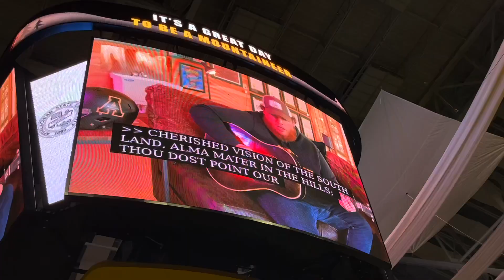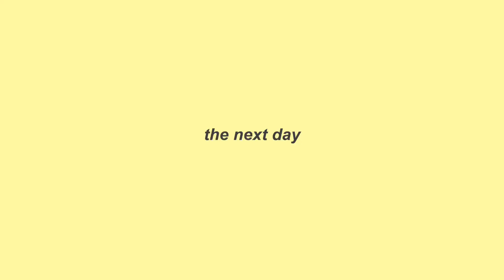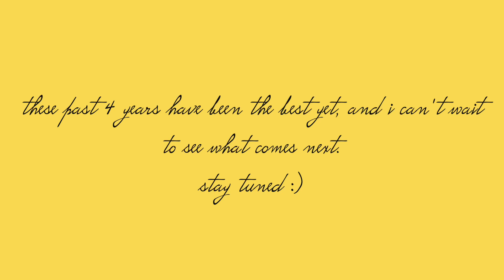I GRADUATED COLLEGE! | app state graduation :')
I finally graduated college!!! it's such a surreal feeling; it's been almost a week since then and I still don't think it's hit me yet... anyways hope u guys enjoy watching & pls subscribe to see where life takes me next :)